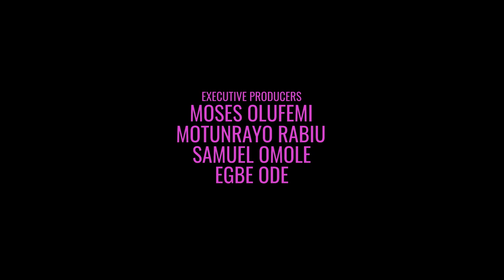LAST DAYS OFFICIAL TRAILER - HD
Official trailer of Last Days Movie.
Produced by Moses Olufemi @viewsofmoses
Directed by Biodun Stephen @biodunstephen
Featuring
Susan Peters @realsusanpeters
Vivian Metchie @vivianmetchieofficial
Bimbo Ademoye @bimboademoye
Funsho Adeola @adeolufunsho
Ayuba Adebayo @hayubz
Chris Iheuwa @chrisiheuwa
Ebenezer Eno @eby_eno
DOP Ladipo Abiola @ladipoabiola
Edited by Emmanuel Igbekele @cinemmaofficial
Adio Solanke @adiosolanke
Written by Moses Olufemi @viewsofmoses
Powered by Osmo Touch Media @osmotouchmedia @theatrexm